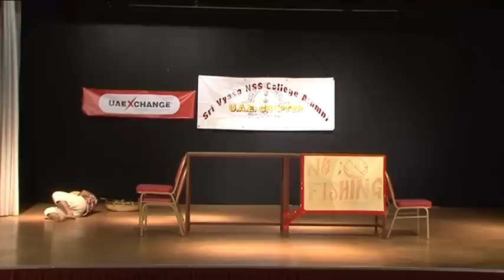Ashraf Kiraloor Drama Palam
"Palam" Concept and Direction Jayaprakash Kuloor